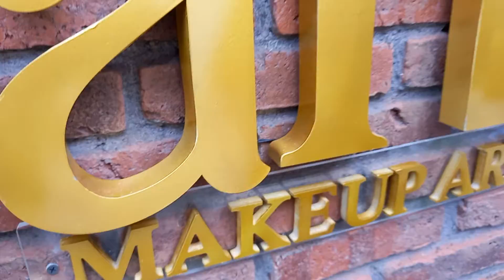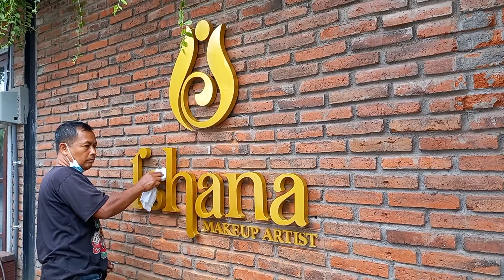letter timbul galvanis + seedow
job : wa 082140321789